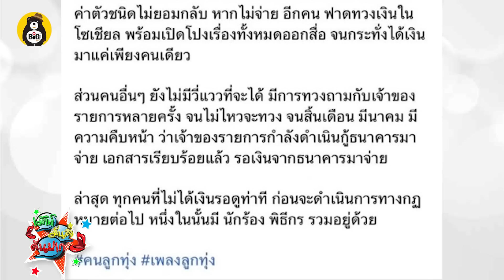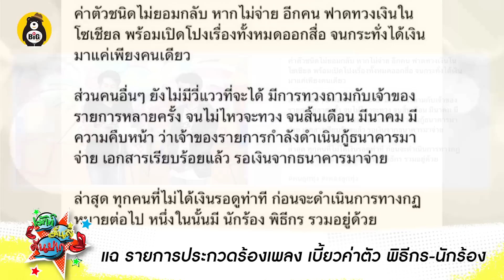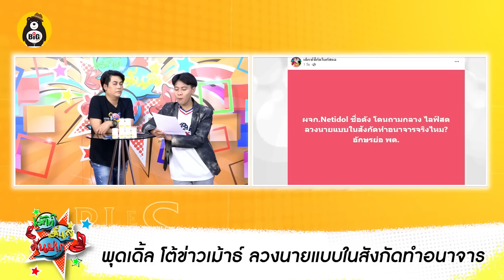แฉ รายการประกวดร้องเพลง เบี้ยวค่าตัว พิธีกร-นักร้อง / พุดเดิ้ล โต้ข่าวเม้า ลวงนายแบบในสังกัดทำอนๅจๅร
แฉ รายการประกวดร้องเพลง เบี้ยวค่าตัว พิธีกร-นักร้อง
-พุดเดิ้ล โต้ข่าวเม้าธ์ ลวงนายแบบในสังกัดทำอนาจาร